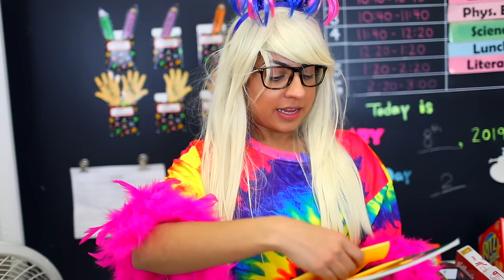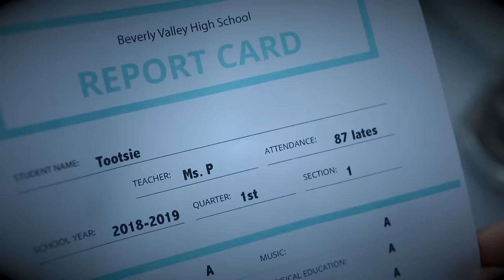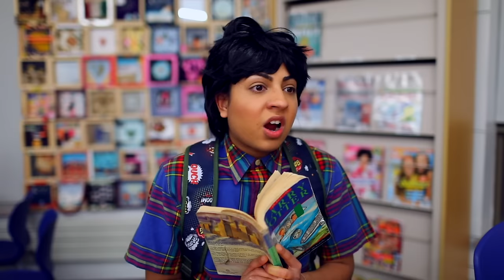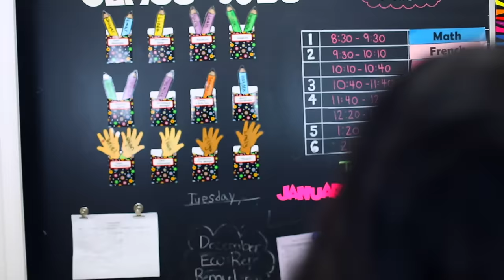Report Cards! *Good Student vs Bad Student*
It is time for school report cards and the students are all scared of getting bad grades, but when one student comes up with a plan on how to change your report card grades, all the students join in. It all goes well, it until it doesn't. Enjoy this video on students getting their report cards in school1

Beverly Valley High:  goo.gl/JqpRCS
The Skits!:  goo.gl/TUP8AY
Types of: goo.gl/mE21YM
Most Popular: goo.gl/ZAMtLB

DAN’S TIKTOK: @DanKipnis
RIYA’S TIKTOK: @ItsRiyaMalik